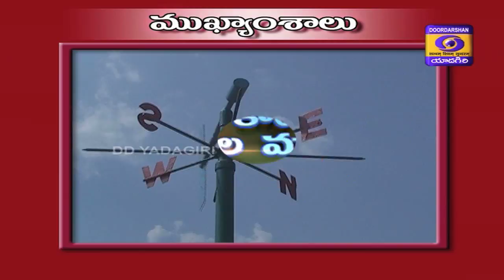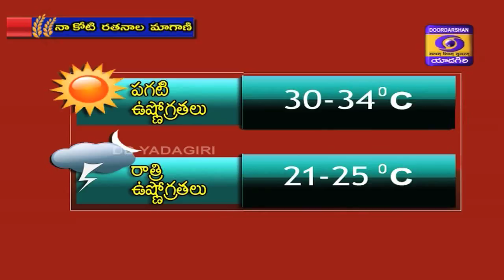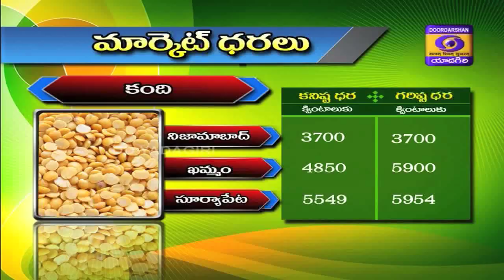NAA KOTI RATANALA MAGANI || Dt 17-09-2020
1.వాతావరణాధారమైన వ్యవసాయ సలహాలు
2. వాతావరణ సూచనలు
3.మార్కెట్ ధరలు
4.వరి లో సుడిదోమ నివారణ
Expert: Dr.A Ramakrishna Babu
5.మొక్క జొన్న కొత్త సమయం లో తీసుకోవలసిన జాగ్రత్తలు
Expert: Dr.B.Mallaiah
6.వరి  సాగు లో మేలైన యాజమాన్య పద్ధతులు
Expert: Dr. P.Revathi